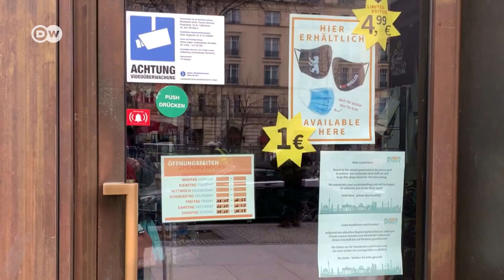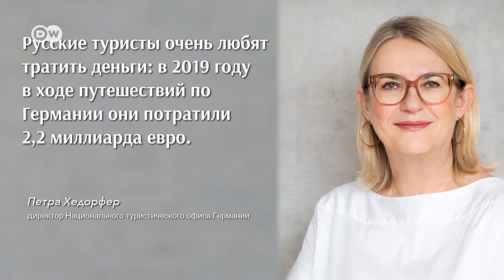В Берлине ждут возвращения туристов из России - неизвестно когда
Немецкий турбизнес скучает по щедрым русским туристам - до пандемии они тратили в Германии больше 2 млрд евро в год. Но когда откроются границы ЕС для граждан РФ, никто не знает.